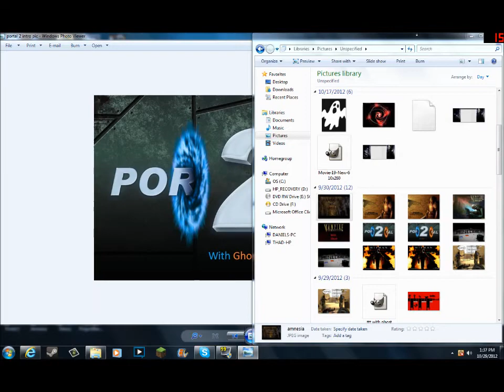Update video Mods and hurrican sandy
comon guys lets make this oblivion lets play fun